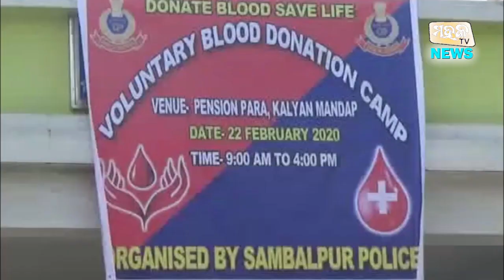ସମ୍ବଲପୁର ପୋଲିସ ଦ୍ୱାରା ଆମ ପୋଲିସ ଅଭିଯାନରେ ମେଗା ରକ୍ତଦାନ ଶିବିର ଆୟୋଜିତ